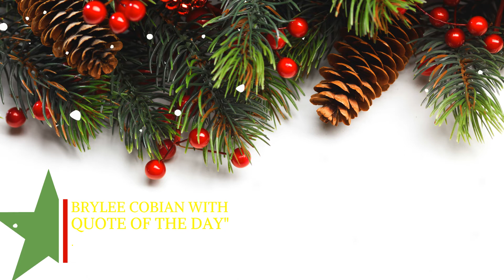Walker Elementary | WNN | December 17, 2021